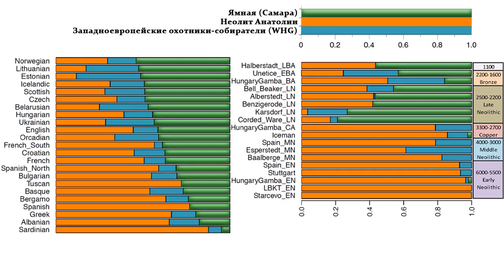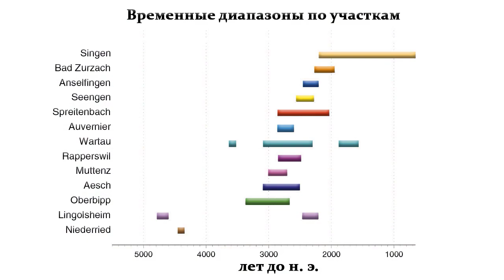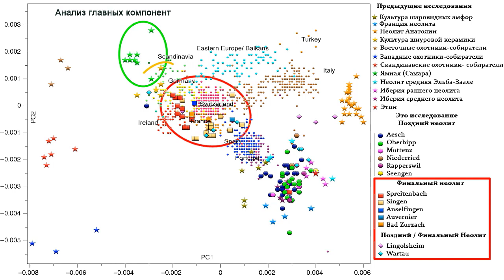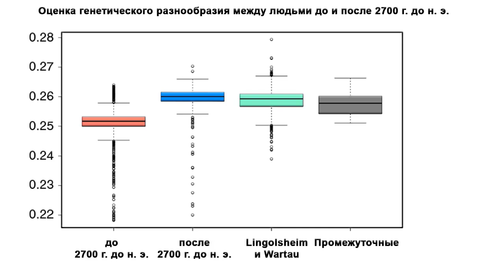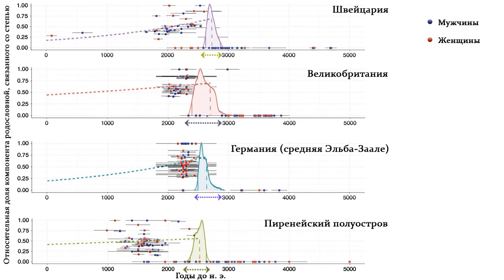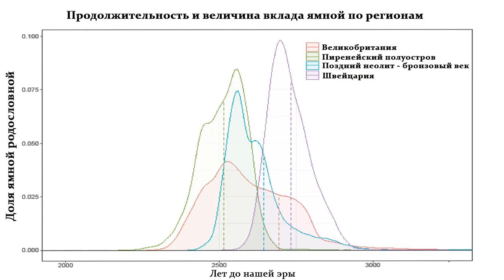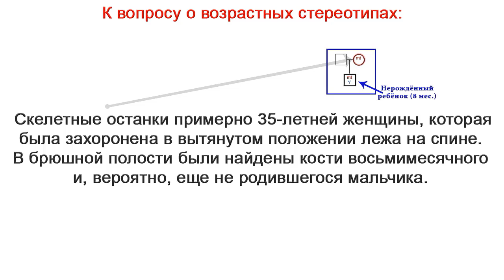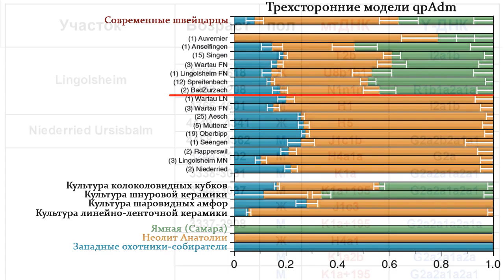Миграции из степи и генетические изменения в Центральной Европе при переходе к бронзовому веку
Основная цель исследования заключалась в детальном изучении генетической структуры населения во времена перехода от неолита к бронзовому веку в юго-западной части Центральной Европы. При этом особое внимание уделялось срокам прибытия и процессу смешения с популяциями степи, а также социальной и демографической структуре населения до и после появления степного генетического компонента.
Содержание:
00:00 | Вступление
4:50 | Генетический сдвиг при переходе к бронзовому веку
11:12 | Сроки и продолжительность смешения со степными популяциями
12:05 | Родственные отношения до и после генетических изменений
12:55 | Сравнение древних популяций с современными жителями Швейцарии
13:36 | Фенотипические признаки
14:40 | Итоги
Карты:
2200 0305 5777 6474 (ПСБ)
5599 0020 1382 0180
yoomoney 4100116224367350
Источник:
Furtwängler, A., Rohrlach, A.B., Lamnidis, T.C. et al. Ancient genomes reveal social and genetic structure of Late Neolithic Switzerland. Nat Commun 11, 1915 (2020).

Вспомогательные фотоматериалы:
Massive migration from the steppe is a source for Indo-European languages in Europe
Wolfgang Haak, Iosif Lazaridis, Nick Patterson, Nadin Rohland, Swapan Mallick, Bastien Llamas, Guido Brandt
Own photograph Sandstein, CC 3.0, 8638682